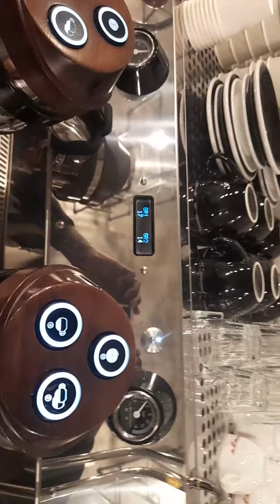La marzocco AV strada